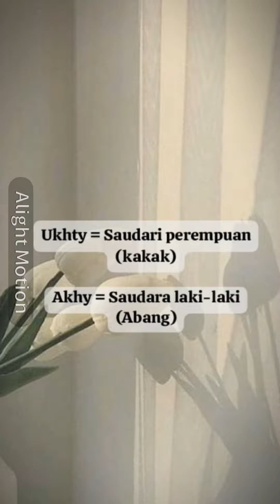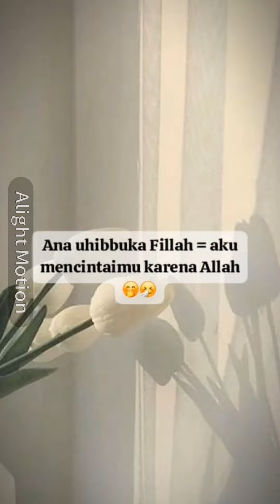dakwahislamic masukberanda hijrahituindah islamicquotes beranda hijrahitumudah hijrahofficial